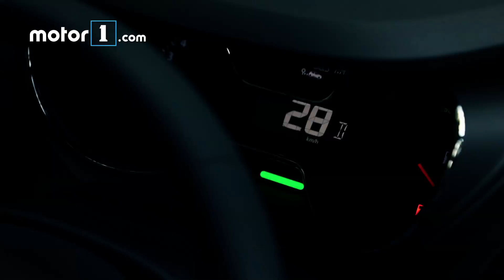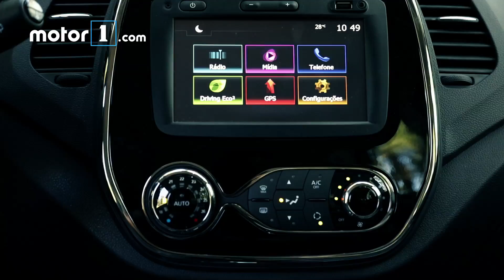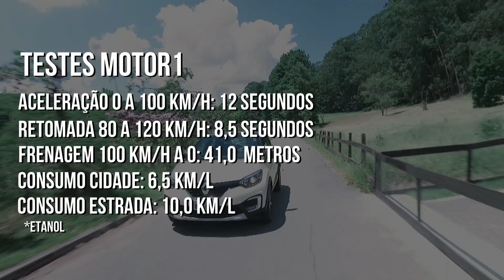Renault Captur 2.0 Intense - Teste Instrumentado Motor1.com Brasil | CARPLACE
Confira o nosso teste instrumentado do novo Renault Captur 2.0 AT Intense 2017. Veja detalhes de acabamento, números de desempenho, consumo e preço.